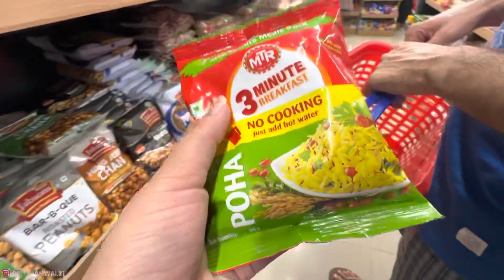Workout ne haal kharab kar dia 😨 | Shopping for next plan 😍 | Priya Jamwal